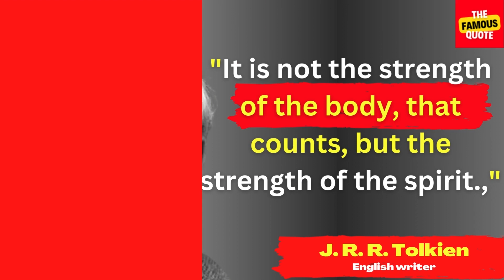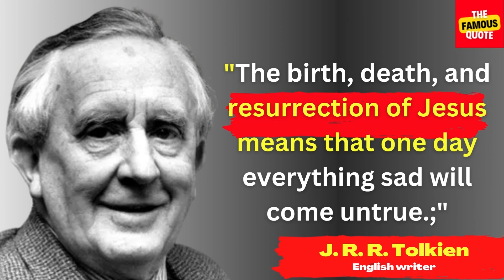J.R.R. Tolkien's Words Of Wisdom About Life | J.R.R. Tolkiens Quotes About Courage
Tolkien was an English author and philologist. The Lord of the Rings and The Hobbit are high fantasy books he wrote. Despite the fact that many other authors had written fantasy books before Tolkien, the enormous popularity of The Hobbit and The Lord of the Rings directly contributed to the genre's comeback. Because of this, he is often referred to as the "father" of contemporary fantasy fiction, or more specifically, high fantasy.

Our channel is about Famous Quote. We cover lots of cool stuff such as Quotes, inspirational quotes and motivational quotes